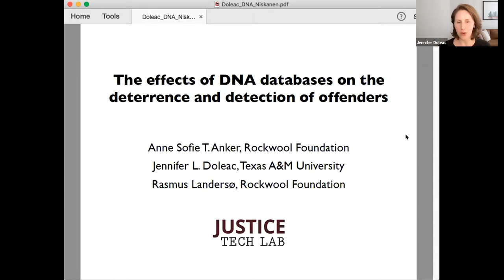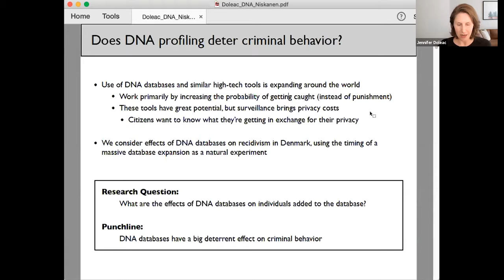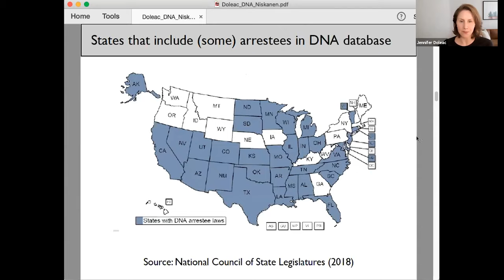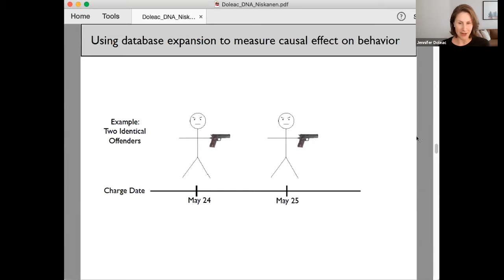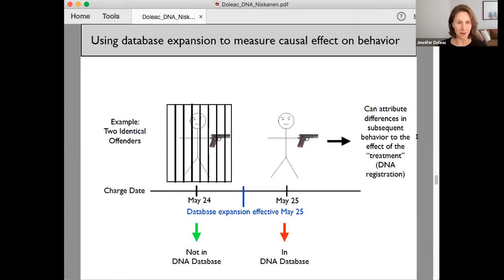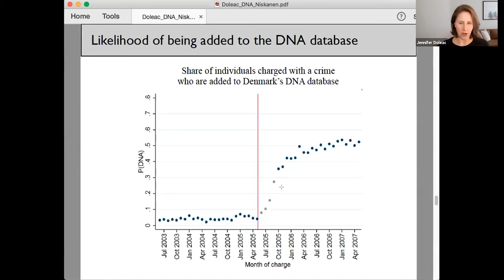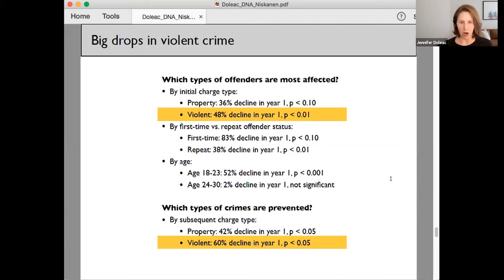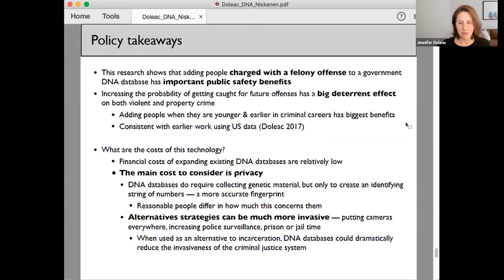Jennifer Doleac: The effects of DNA databases on the deterrence and detection of offenders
Presented by Jennifer Doleac, Texas A&M University.

This is part of the Reducing Violence Across the United States 2021 panel series, which highlights the best research on how to reduce violent crime with the goal of informing policy and practice to make our communities safer.